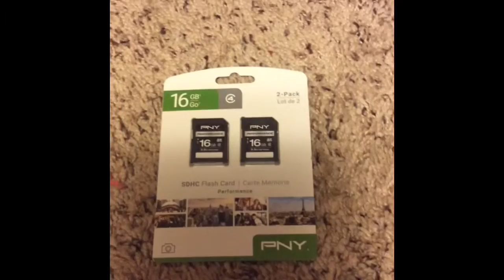What I got at Walmart